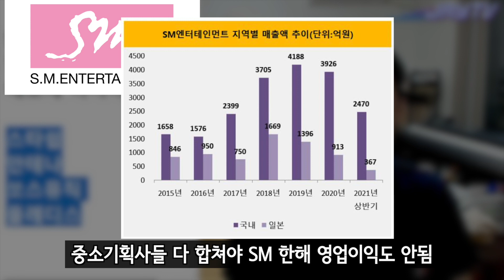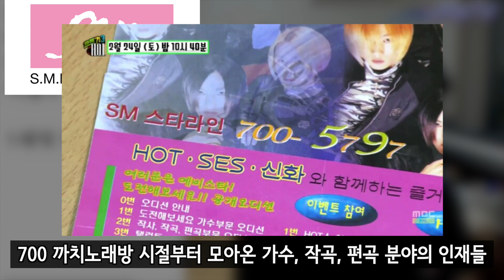SM은 과연 팔릴 것인가? (SM편)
특집 기획 - 대한민국의 4대 기획사의 현재와 미래 - 과연 시장을 선도할 기획사는 어디인가?
※ 본 영상의 내용은 MSG가미로 인해 오류가 있을 가능성이 농후합니다. 감안해서 재미로만 보시기 바랍니다.